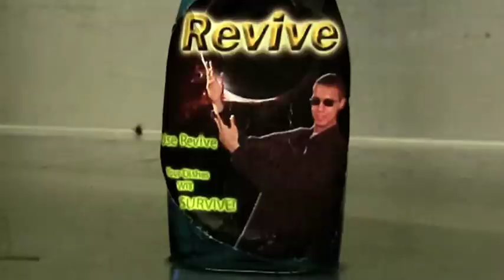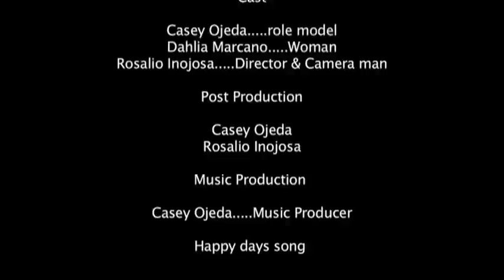Revive Commercial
Project Proposal
Working title: REVIVE‚
Director: Casey Ojeda‚
Camera: classmate‚
Sound: classmate‚
Editor: classmate‚
Others: classmate

Topic: The video is basically a commercial about a dish washing liquid call revive. In this video a woman will be washing the dishes but and once she sees that revive works, she become satisfied. Both regular dishwasher liquid will be compared. Once the representative of revive hands the woman the revive, the hard stain starts to remove easily.

The revive is a dishwasher product that is meant to be more unique than the other dish washing products. Revive can remove dry hard stains like no other. For example, my mother cooks when u cook rice, some dry left over rice are stuck on the edges of the pot. This is hard to remove so usually I put water and some dishwasher liquid and just wait ti they remove on its own. But with this product, theres no more waiting. With revive, you can remove the dry rice at the moment.

Scenario: A woman is in her house washing her dishes. She tries to remove the hard stain with regular dishwasher liquid, but she is having a hard time removing it. Then a man comes in and hands her the revive dishwasher liquid. Onse she uses it, she gets impressed and throws her old dishwasher liquid away.

Main Characters:
A. Who- The main character is the woman who is the victim in getting to use the revive dishwasher liquid which she felt was better. And the other character is the representative of the revive product, which I believe is a man in a agent suit.
B. Where- The product appears in the middle and at the end of the video. The appearance of the revive produce should be the turning point.
C. What - Revive dishwasher product is the perfect washing product for your dishes. This dishwasher cleans and remove any stain fast which is convenient for the woman that needed help.

Audience: the audience are for adults men and woman who washes dishes or even so younger can be interested in this product for those who are responsible in washing dishes. To get deeper into audience biases, I think that this product will attract mostly woman who washes dishes. +

Scenario Structure:
I was hoping to have the woman on front of the dishwasher cleaning her dishes. I would need materials such as the dishes, usable sink, and the dish washer both the regular one and the one with the revive brand on top. I will want the woman to wash the dishes with the regular dishwasher. I want her mood to be more like if she is struggling to remove the stains. Ones she has struggle enough, the agent ( that represents the revive dishwasher) will come out of no where to save her from her struggle. He pulls out the revive dish washer from behind and offers her to use this dishwasher liquid instead. She sees the difference that the revive removes the stain easily. Once the demonstration is over, I will want a replay of both results of each dishwasher liquid at the same time. When the replay is over the woman shows her emotion on how the product impressed her. Finally the agent is a area in a white background saying his slogan for the product. Slogan has not been decided yet.

Form and Style:
I was thinking about shooting to different shots when we record the woman struggling with the regular dishwasher. In the next shot, we record her not struggling with the revive product. the trick is to get the illusion that the stain is being removed with the product i am selling. I was planing to remove the stain easily before recording it, that way when i record it wile the stain is loose, it removes easily. Also i was hoping that my professor would find a place to record the scene. I wanted to record a scene to put on a label. on the label the agent will say the slogan at the end of the commercial. This scene will give the illusion that the character on the label is moving.

Logistics:
schedule to record video and edit the video will depend on the lab hours we have with the professor.
my materials for recording in the video will be
camera
tape
dishwasher liquid
my own graphic dishwasher label
MAYBE a suit for agent out fit